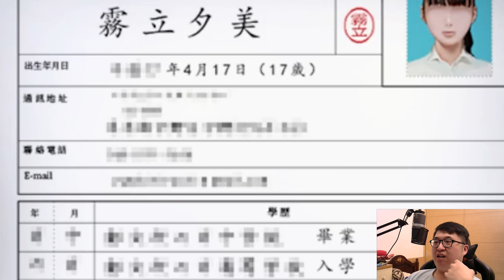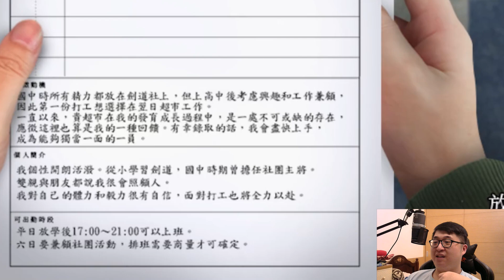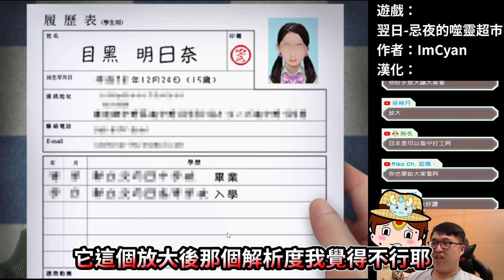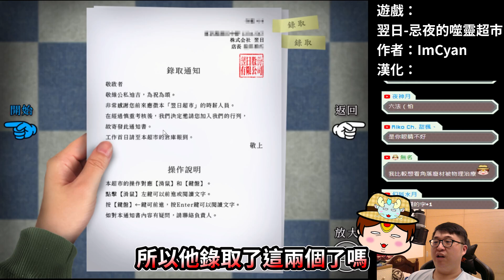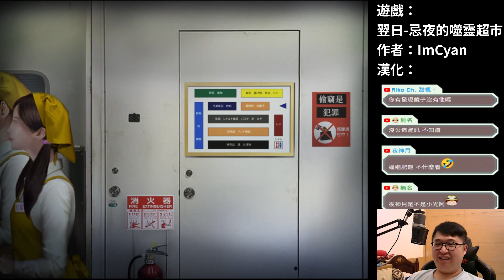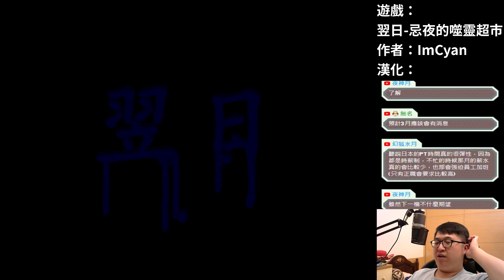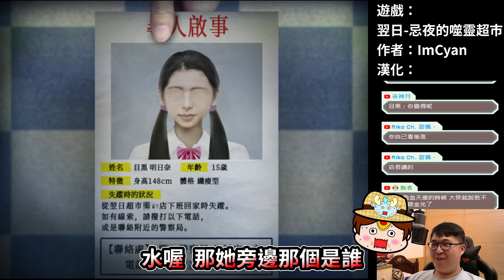【鏡中忌夜】翌日超商失蹤案｜翌日 -忌夜的噬靈超市｜恐怖遊戲 #001 ➽（全字幕）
翌日超商接連的失蹤案，逐漸地侵蝕到了大家的日常...
❖遊戲名稱：翌日 -忌夜的噬靈超市
❖遊戲作者：ImCyan